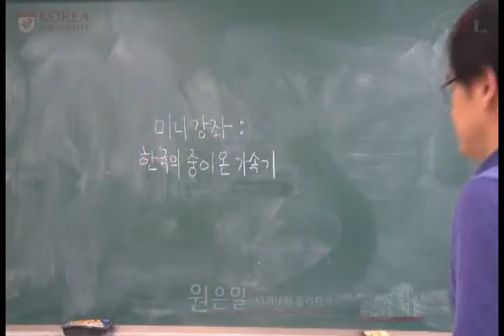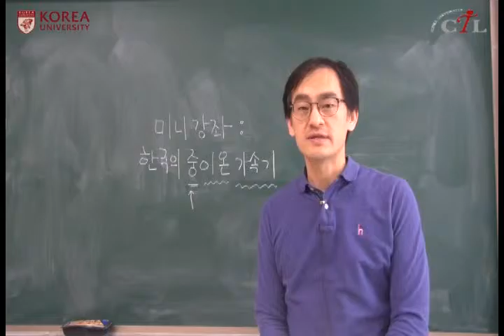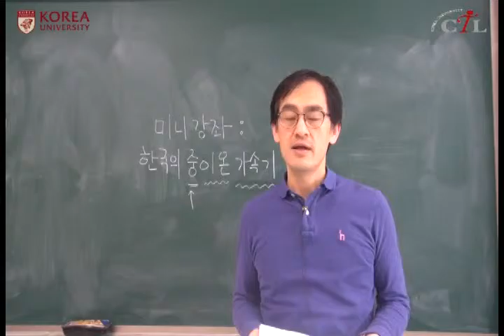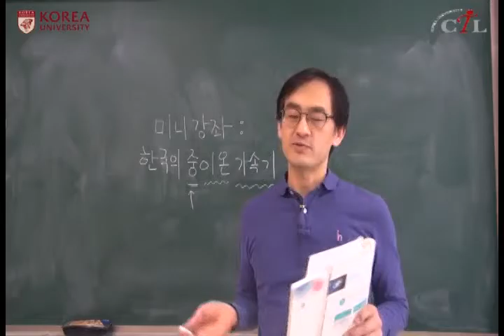[미니강좌] 2014-1 원은일 한국의 중이온가속기 1강 입자가속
현재 대전 지역에 건설 중인 한국의 중이온 가속기의 작동 원리 설명 및 이를 활용한 연구는 어떠한 것들이 있는지 일반 학부생을 대상으로 자세하게 설명